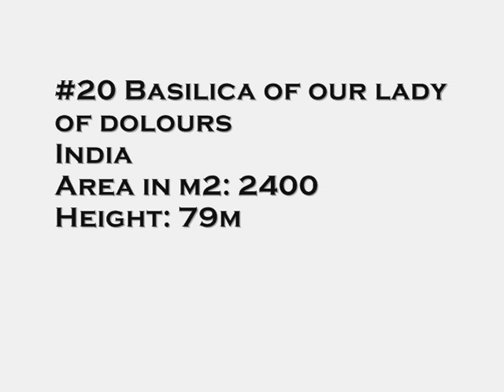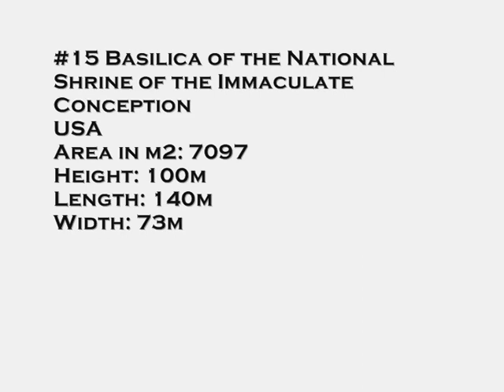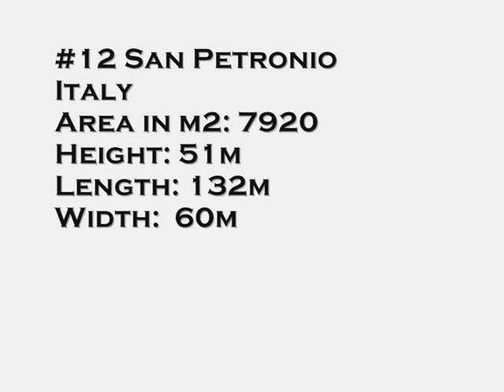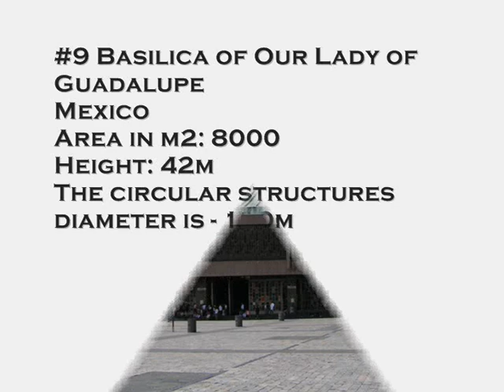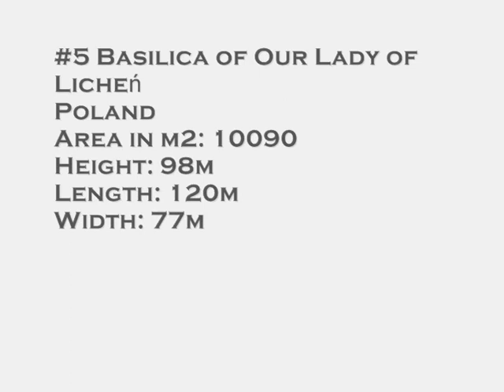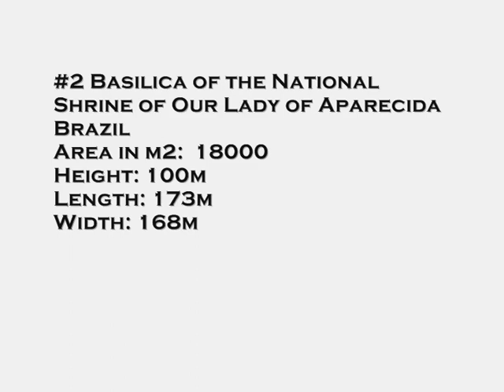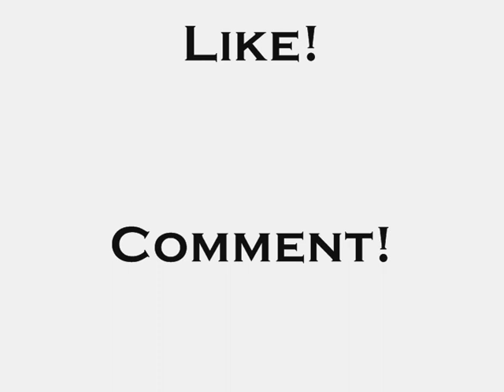Biggest Catholic Churches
Dedicated To Georgian Catholics.